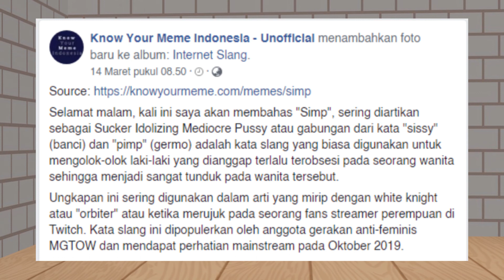Arti Kata SIMP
silahkan komen juga, kalian nonton pas view/like keberapa?, kalo mau sihh wkwk
(refresh setiap 10 menit sekali)
aplikasi yang aku gunain
+ vroid studio
+ adobe premiere